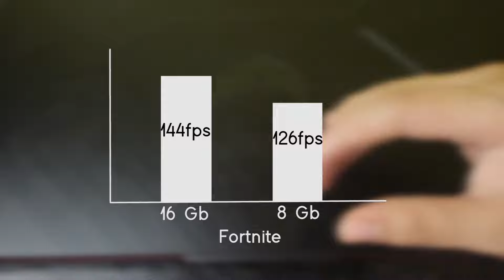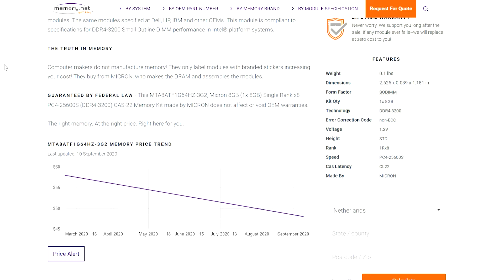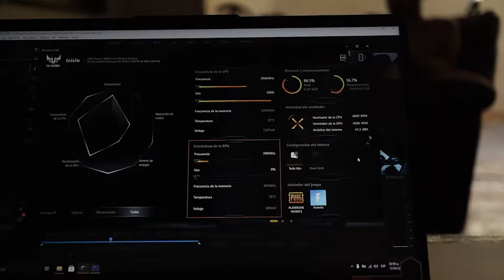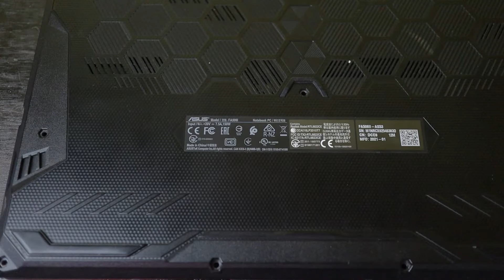Aumentando la RAM de la Asus TUF A15 +FPS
Te muestro como saber cual es la memoria RAM que debes comprar y como hacerlo

Compra la RAM